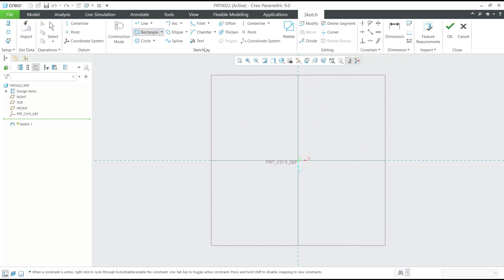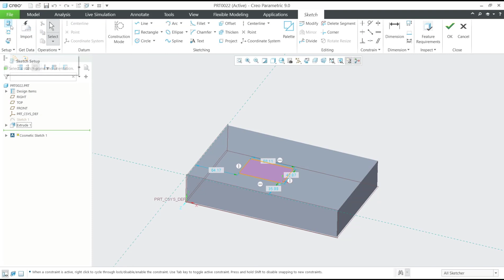Creo How To Hatch Cosmetic Sketch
Learn how to hatch a cosmetic sketch in Creo with easy step-by-step instructions and tips in this comprehensive guide. Get the most out of your Creo design software.